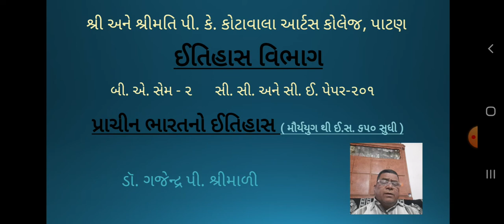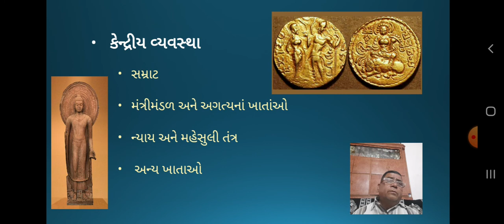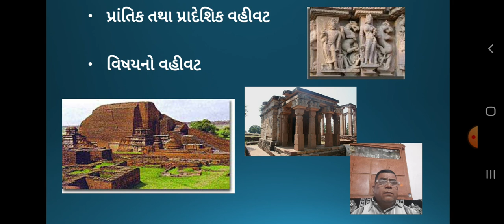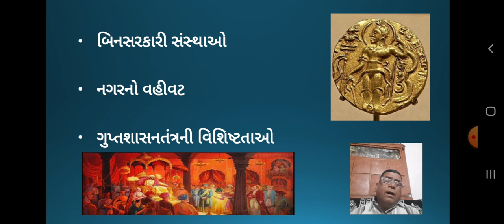ગુપ્તયુગનું વહીવટીતંત્ર જણાવો. BA Sem 2 CC&CE 201